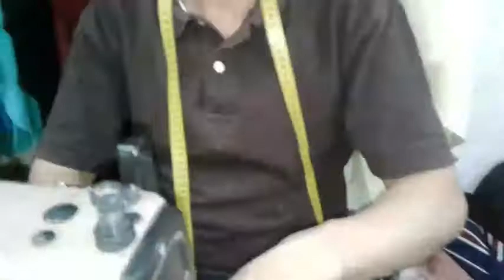خياطة كابيتشو للبنات تتمة